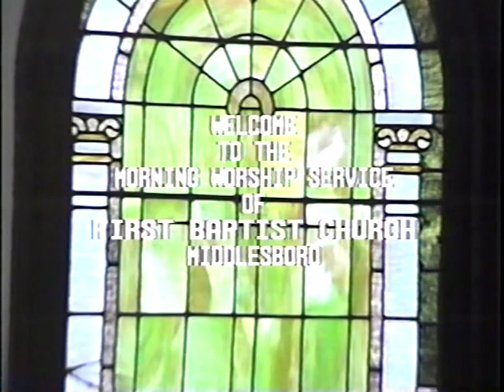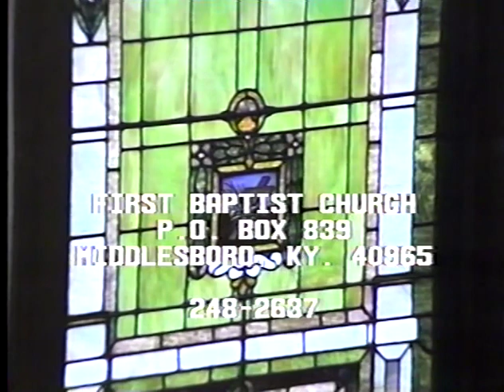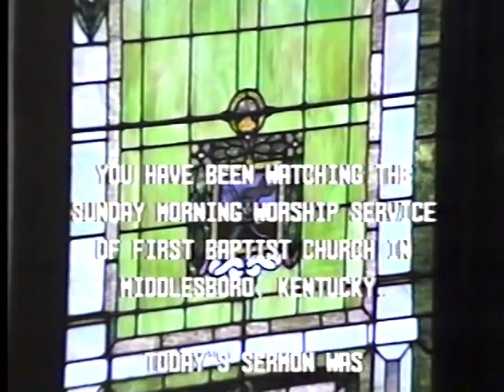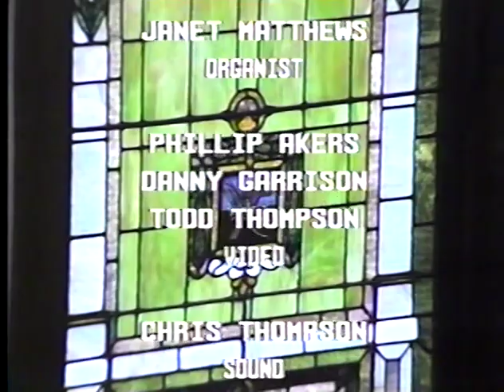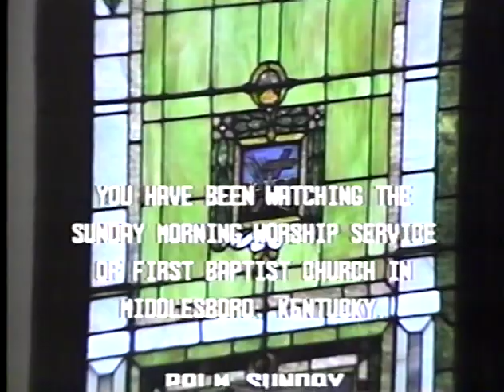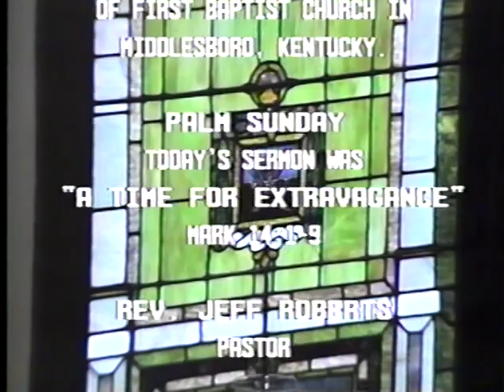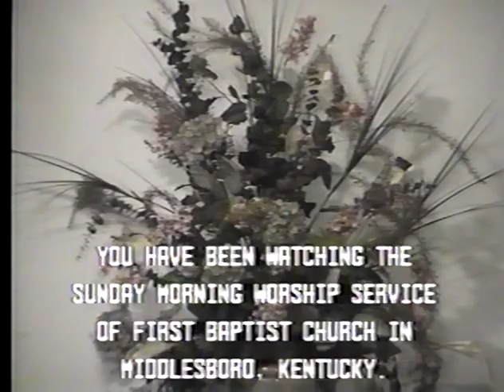FBC of Middlesboro 04/02/1995 04/09/1995